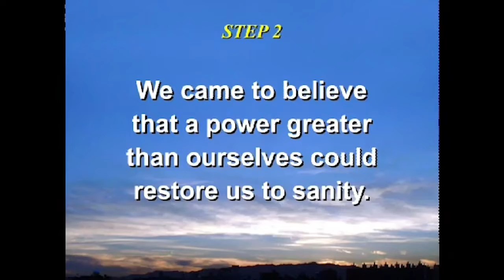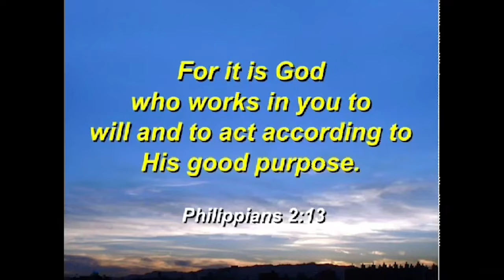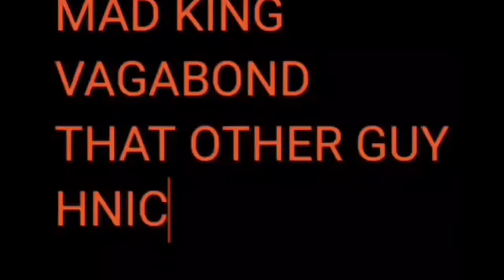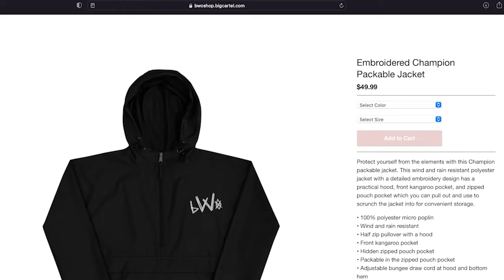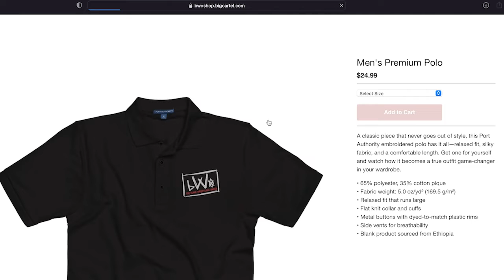bWo Promo Division Live: June 10, 2022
Card:

Apollo Armstrong vs. 'The Mad King' Trey Marquise

Main Event:

'a different breed' Vagabond vs. M.C. Gas